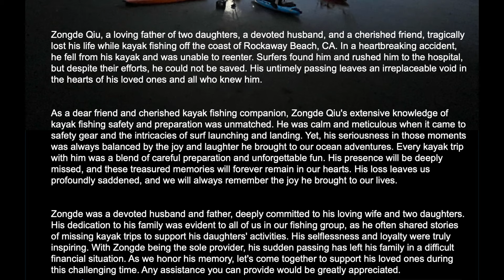Tragic Incident: We Lost a Fellow Kayak Angler Zongde Qiu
We lost a fellow kayak angler Zongde Qiu. I didn't personally know him but he was loved and respected by many kayakers. He took kayak safety seriously and never hesitated to help other kayak angers on the water. Please help his family by donating below.

*Please watch these Kayak Safety videos if you haven't yet.